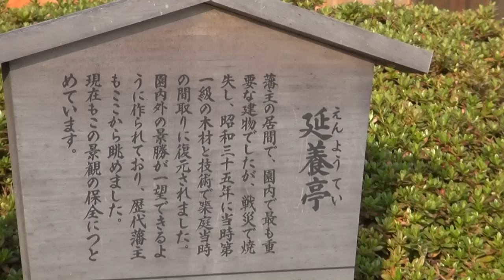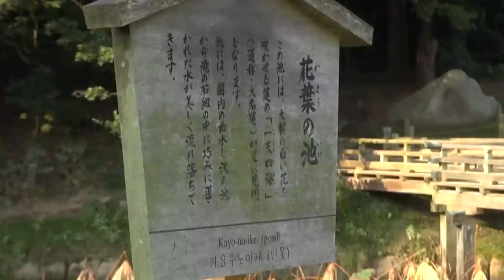Okayama KourakuenｰGarden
2年ぶりに、岡山出張したついでに後楽園を訪問。開園直後の早い時間なので光線状態は今ひとつでした。それより、まだまだ撮るは下手です。半分は手撮りですが、振り回しすぎ、ズームもし過ぎです。（苦笑）もう少し練習せねば。Edius6で編集、AVCHD-16Mへ変換しています。煉獄庭園さんからmusicをいただいてます。